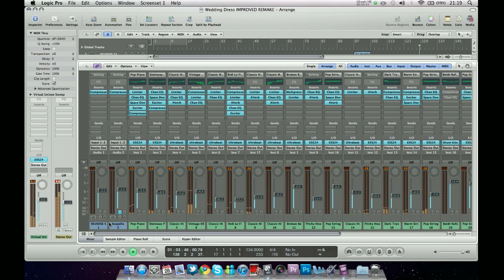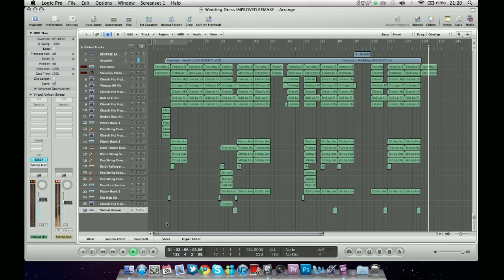Computer Music - Logic Pro - Taeyang - Wedding Dress Remake [Without Vocals]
An updated remake because the other one was just nooby. Dedicated to the girl that I wish to spend the rest of my life with.